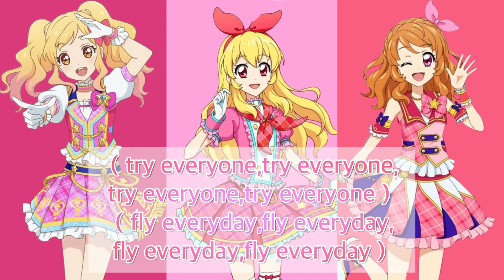アイカツメロディ♪〜わか＆るか＆せなversion〜